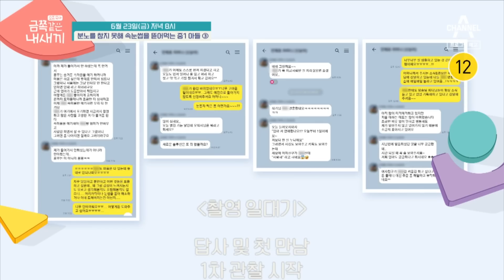[예고] ＂오은영도 못 고친 아이?＂ 점점 변화하기 시작하는 화제의 금쪽이, 그 마지막 이야기! | 요즘 육아 금쪽같은 내새끼 152 회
분노를 참지 못해 속눈썹을 뜯어먹는 중1 아들
방송 직후 솔루션에 대한 의혹이 폭발했는데,
2달 동안의 꾸준한 노력 이후 점점 변화하기 시작한 금쪽이!
그 마지막 이야기가 펼쳐집니다!